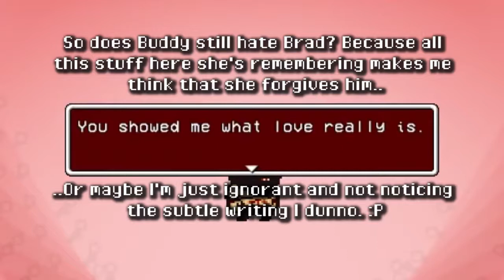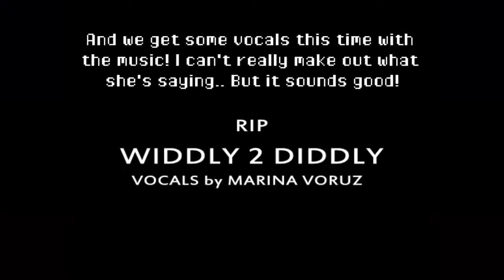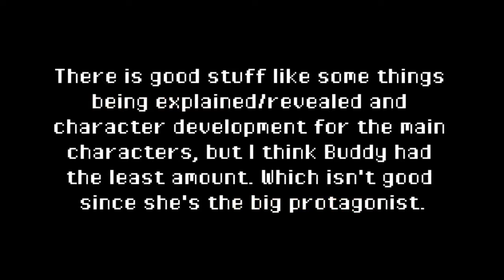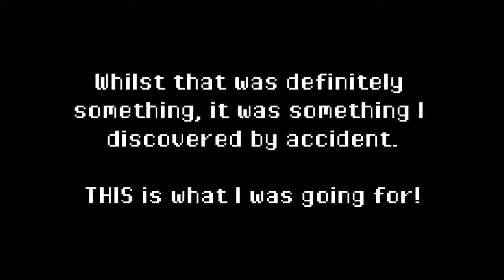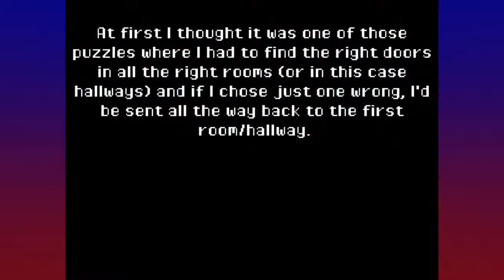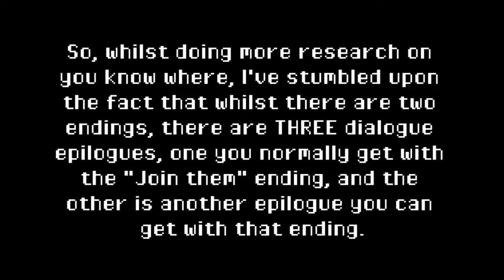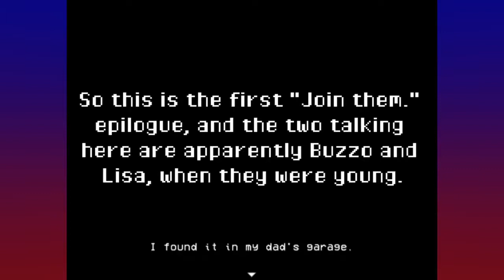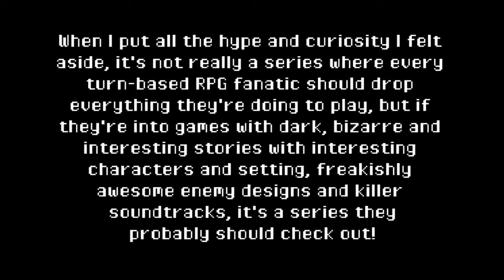LISA: The Joyful - It All Ends Here - Part 9 (FINALE)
Yep, this is where it ends already! After slaying all the remaining top men of Olathe (or the world) we discover the man who is the true biggest player of them all even if his name isn't on The List. But it's not just that, we also discover (indirectly) that he is the one behind it all, the man who caused the women-less mutant-infested apocalypse. But Buddy did not know that, so since she just saw him in her way to the top, and because he didn't want to answer her questions, she starts a fight with him!

Who is this man? Dr. Yado. A man who has actually made some appearances in The Painful, not as a talkative NPC or in a cutscene, (besides the epilogue you get if you don't take Joy) but actually the man who is always playing the tune "God's Call" whenever you're in one of the Crossroad Checkpoints. (Yep, that kinda took me by surprise when I discovered that such an insignificant looking man that you can simply catch playing that tune with his trumpet was actually the big bad this entire time. :P)

However, even with such an evil, crazy man - he is not her real biggest opponent and final fight. That would be her own mind, which has went to Hell at this point with the massive influence Joy started to have on her, which has been fueled by the second-hand trauma she received from Brad, her time with Rando which ended in disaster and her desperate desires to be "free" - and in the end, she can choose whether to keep on wallowing in the dangerous comforts of Joy, or take a vaccine to Joy Yado had on him and leave it all behind her, and become truly free.

I assume you know which is the best choice, and which one I chose first.

So yeah! This has been LISA: The Joyful and the LISA series as a whole since I covered all three official games! I'd give all my thoughts and feelings of this series here, but I already did that in this video, so no need to repeat myself. I'll just say that despite some noticeable goofs and flaws throughout the series, some stuff that could've been done better and this entry having a lot less challenge and gameplay compared to The Painful, I really enjoyed my time with this series! And I'm looking forward to whatever future project Austin Jorgensen is working on, he is officially one of my favorite indie developers and video game developers as a whole! Kudos!

Intro and outro music: "Buddy's Theme" and "He's My Dad" - LISA: The Joyful OST by Widdly 2 Diddly
(Also now one of my most favorite composers, games or not. I'm not joking when I say I listen to the soundtrack of the games everyday, kudos to him as well!)

Hope you enjoy this finale of the last game of this bizarre, morbid and awesome RPG series, and if you do, leaving a like would be sincerely appreciated.

The End